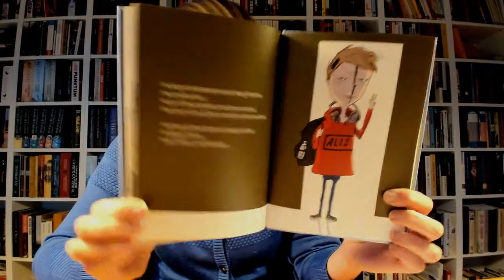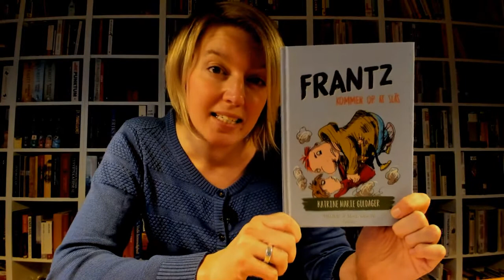Bogtube - Find en god bog: Frantz kommer op at slås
Bogtube - Find en god bog: Frantz kommer op at slås af Katrine Marie Guldager.

På facebooksiden: Bogtube eller på Instagram på

Bogtube er: gode bøger, lydbøger, børnebøger, ebøger til indskoling og mellemtrin.
Lixbøger, bøger til ordblinde, bøger om gaming, bøger om heste, bøger om veninder,  bøger om superhelte og sjove bøger.
Se playlisterne for at finde den bog der passer til dig.

Frantz bøgerne, Katrine marie guldager, illustration Rasmus Bregnhøj, Carlsens stribede, forlaget Carlsen, Bogtrailere, find en god bog, Hvad skal jeg læse?